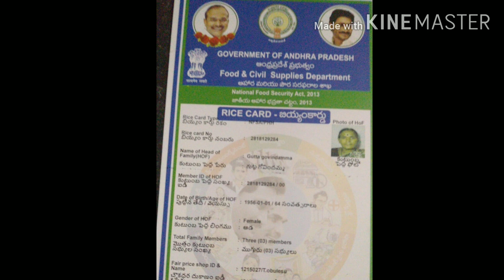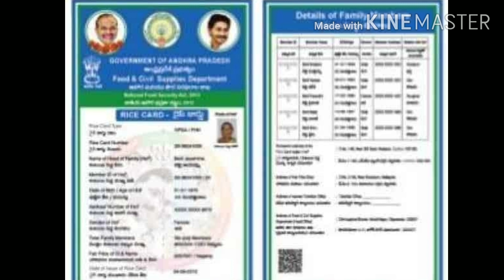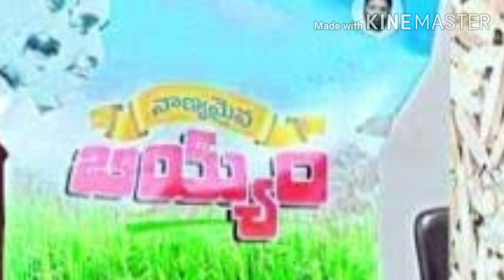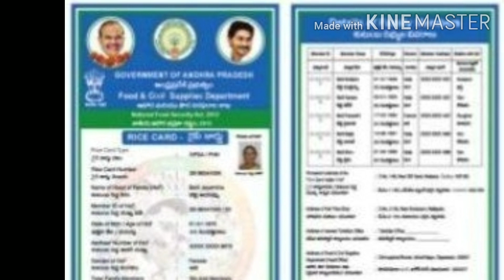AP RATION CARDS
Hai frnds

ysrcp govt to issue new ration cards in ap
ap ration card edit option enable 2020
ap ration card add delete member option